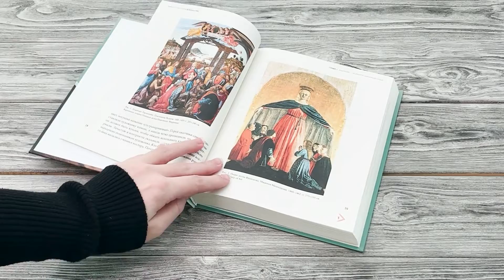Листаем книгу "Мифы и стереотипы в искусстве"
Все женщины на картинах — голые, дети — уродливые, почти все гениальные художники — мужчины, обязательно бедные и голодные, а современное искусство — детская размазня и маркетинг. В этой книге собраны 10 стереотипов, которые встречаются в искусстве и заставляют зрителей мыслить шаблонно. Авторы развеют эти мифы, расскажут, как было на самом деле и объяснят, что послужило формированию такого мнения.
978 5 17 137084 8